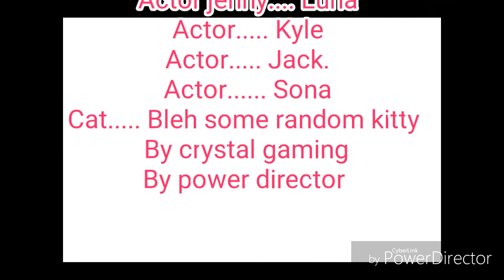Boot to the head | gacha life